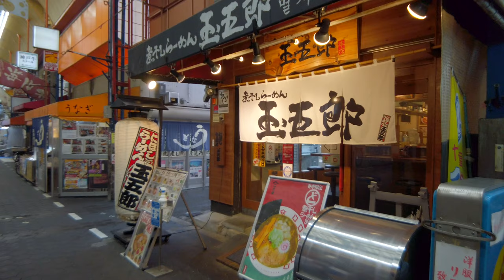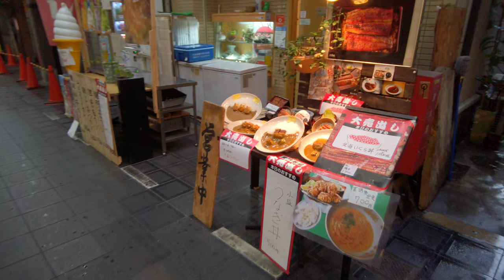Osaka, Kuromon Ichiba Market - Most Famous Food Market [4K 60p] POV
Camera: Osmo Pocket